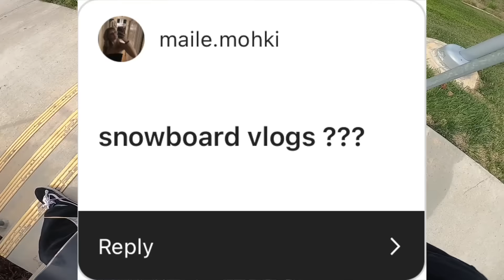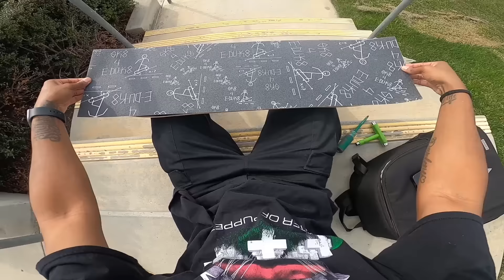AC/DC Board Setup!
thank you guys for all the support on the new brand! hoodies dropping real soon!

SECOND CHANNEL - @AshtonKelley2